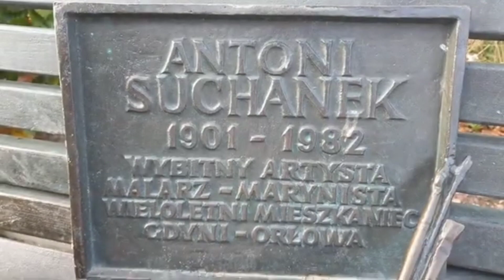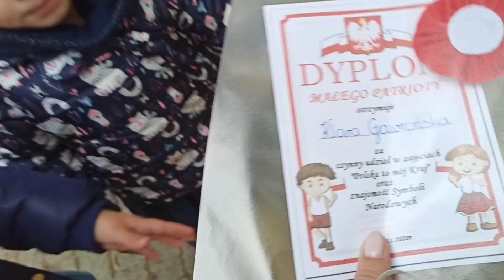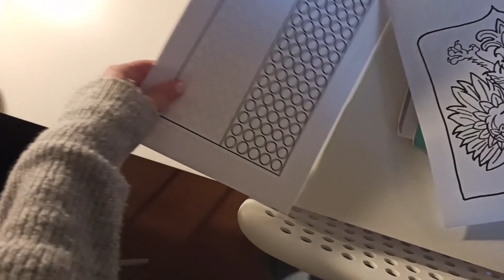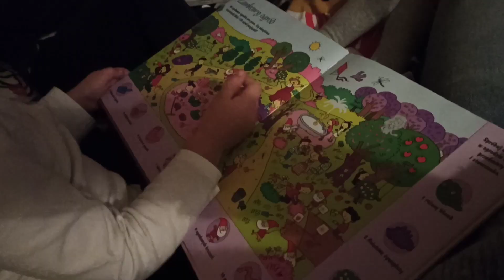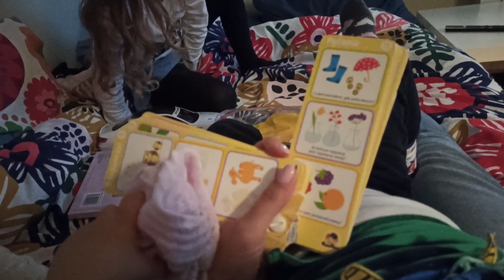Sopot plaża Orłowie Przysucha Przygotowania do 11.11 Święto Niepodległości